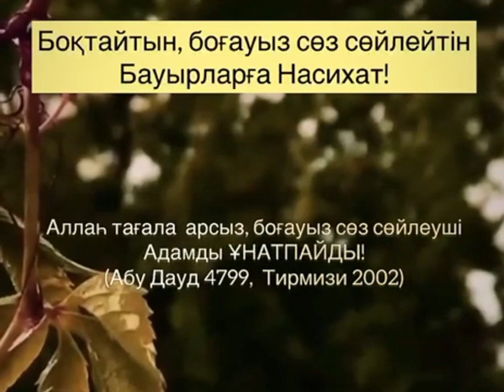Боғауыз сөз сөйлейтін бауырларға насихат / Ержан Абзалбек